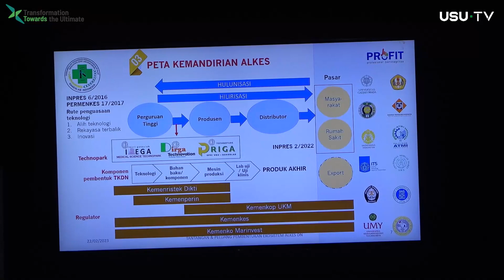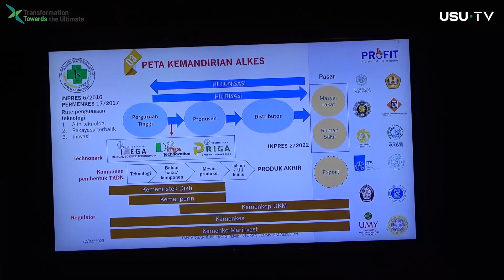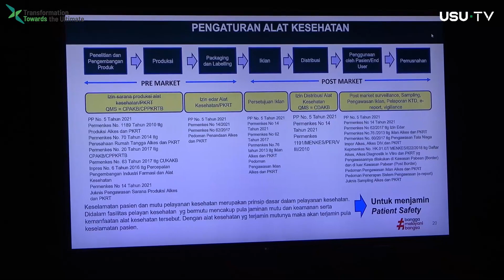BPRI-USU Undang GAKESLAB Bahas Kerja Sama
Badan Pengembangan Riset Inovasi Universitas Sumatera Utara (BPRI-USU) telah menggelar pertemuan kerja sama dengan GAKESLAB (Gabungan Perusahaan Alat-alat Kesehatan dan Laboratorium) Indonesia di Ruang Senat Akademik lt. 3 Gedung Biro Pusat USU, Rabu (22/02/2023)